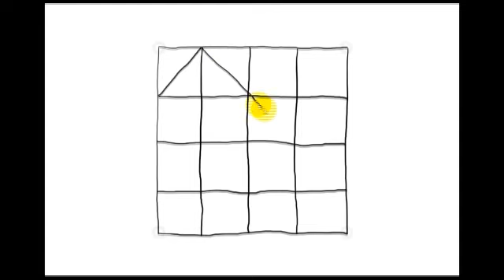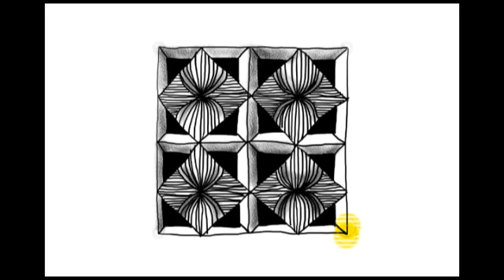Zentangle Patterns | Tangle Patterns? - Zanella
If this video is too fast for you, you can an index and graphic guide for Zentangle patterns and how to draw them on the web, or best of all take a life class by a Certified Zentangle Teacher